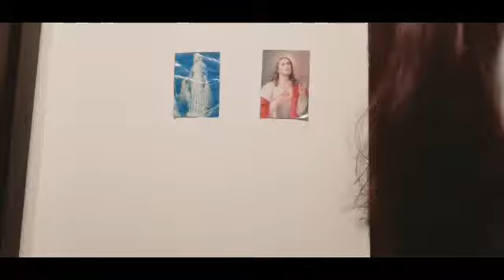Cutting my own hair